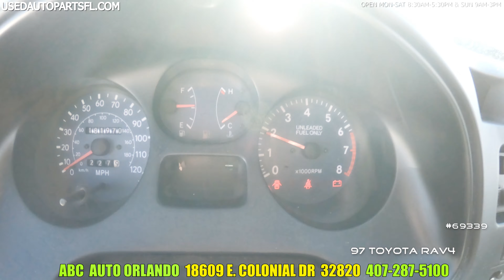96-97 Toyota Rav4 2.0L Engine Motor for Sale @ ABC Used Auto Parts Orlando Junkyard FL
for more preowned auto parts, junkyard auto salvage parts, pieces and accessories.
Visit Orlando's #1 JunK YarD.

Used Auto Parts For 96-97 Toyota Rav4

STOCK# 69339
Date Available: 7/21/20
Mileage: 181k

Now carrying specific for your model: used engine, used transmission, used vehicle starter, used and replacement OEM alternator, door, windows, hood, glass, wheel, tire, trunk, ac compressor, mirror, rear door, headlight, tail light, door handle, fender, front bumper, rear bumper, front clip, carrier assembly, rear end, front suspension, shocks, struts, seats, sunvisor, steering wheel, steering box, ignition, grill, emblems, radiator, exhaust, manifold, oil pan, brakes, rotor, and all the other misc used auto parts.

Over 10 million foreign used auto parts available and searchable on our site. Find over 100,000 junkyards on our partner site @